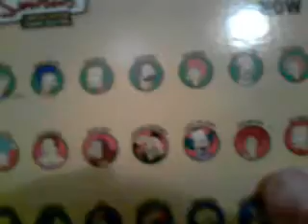lisa simpson, homer simpson and todd and rod flanders figure review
a small review on the most popular characters in springfield